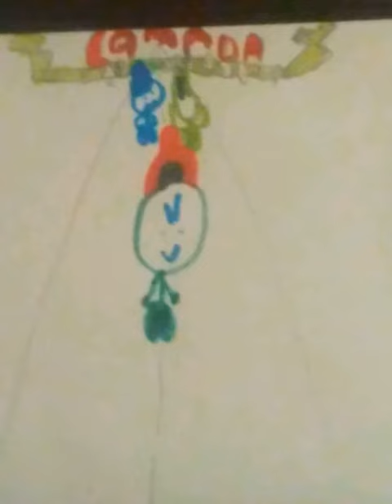Lahtooda - Camron The Speedster